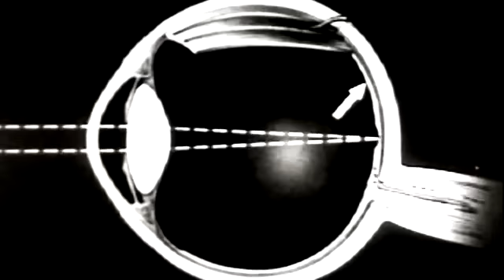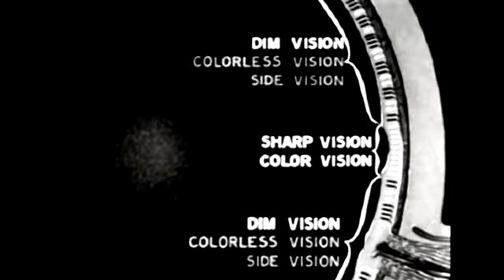Skinny Girl Diet - Eyes That Paralyze (video by Lucy Dawkins)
off 's/'t' album (2010) Promo video by Lucy Dawkins